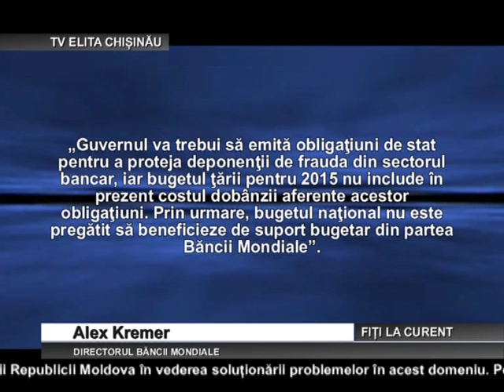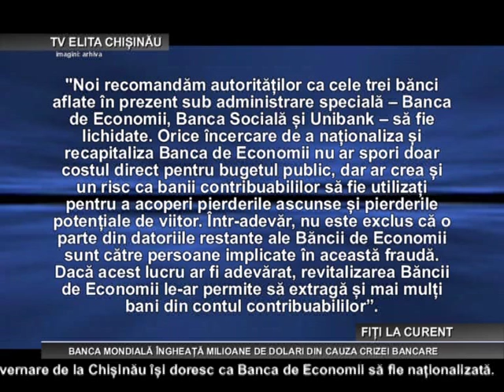CHISINAU BANCA MONDIALĂ ÎNGHEAȚĂ MILIOANE DE DOLARI DIN CAUZA CRIZEI BANCARE 17 06 2015